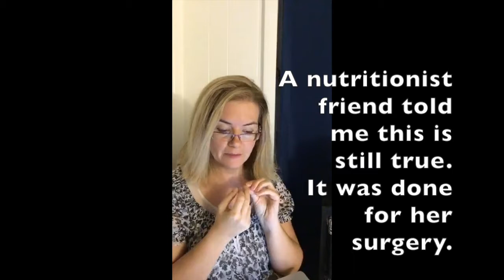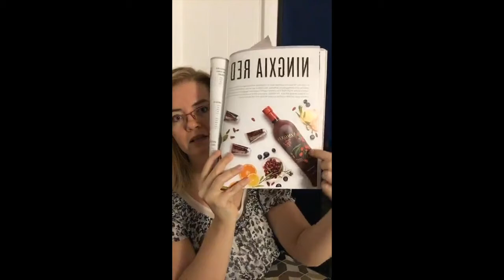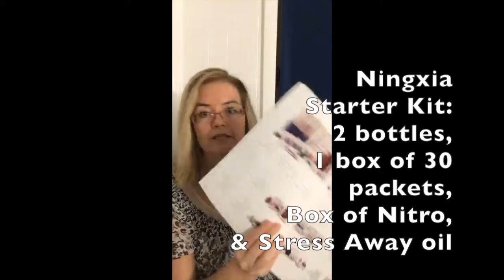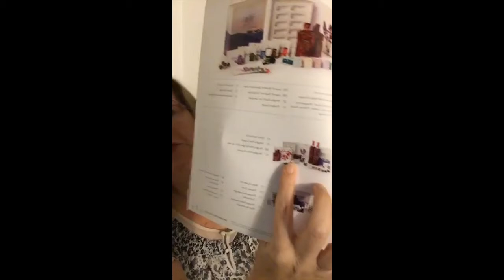~ Nails and Nutrition ~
To join our AWESOME Oil Adrenaline Team!!!  We'd LOVE to have you!

Only purchasing $50 a year in products to stay active!
But Essential Rewards is EVEN BETTER to get more FREE products and points for products abundantly!